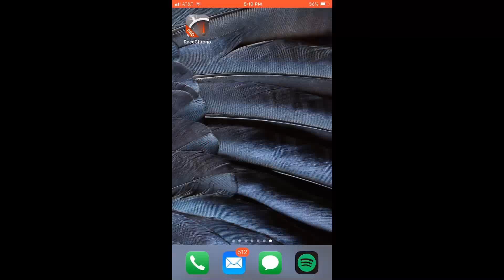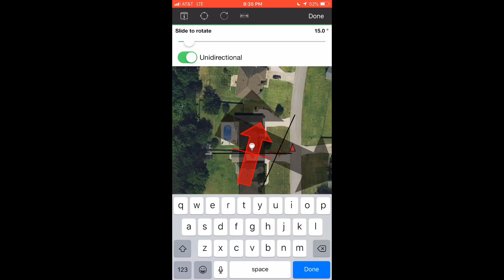RaceChrono Pro DEMO 1 of 2: Setting up an autocross course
SUMMARY:
This video shows one method to create accurate Start and Finish (S/F) lines for autocross. RaceChrono Pro (RCP) calls these "Traps".

RECOMMENDED HARDWARE:
-- Any iOS or Andriod device
-- Racelogic VBOX Sport external GPS (or similar 20Hz GPS)
-- ^ BUY THIS ^

GENERAL STEPS:
i) Prior to completing these steps, verify that your external GPS is paired and connected to your device. Verify that RCP is set to use the external GPS.
1) Walk to start line. Get good GPS signal, then press START.
2) Create new track
3) Add trap for Start line.
4) Walk to finish line.
5) Add trap for Finish line.
6) Rename session and track.
7) Name, resize and rotate S/F traps appropriately.
8) Now that track is complete, resume session, then proceed to start line. RCP will start automatically when you pass the start line.

PRO TIPS:
-- When setting the S/F traps, walk about 15ft in front of the S/F line and then walk directly up to the line and stop. Verify the GPS signal is good, and create the trap. If you create it this way, the rotation of the arrow will be easy to adjust, or may not even need to be adjusted.
-- If you forget to set S/F lines before your runs, simply press START and just go. Everything will be recorded. After your first run, you can edit the track and add the S/F traps.

OPTIONAL:
-- RCP will import OBD2 data simultaneously, and control GoPros, however I personally have never tried it because speed and position will give me nearly everything I need for personal data analysis. Between runs, you only have a few minutes to analyze data.
-- If I were going to use OBD2, I would recommend PLX Devices Kiwi 3 (or Kiwi 4 out in Dec 2018). I have a Kiwi 3, but I haven't tried it with RCP.